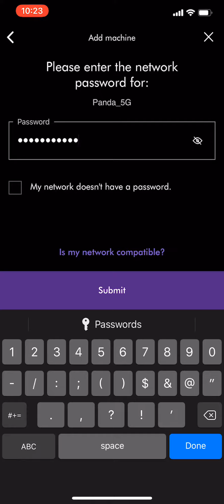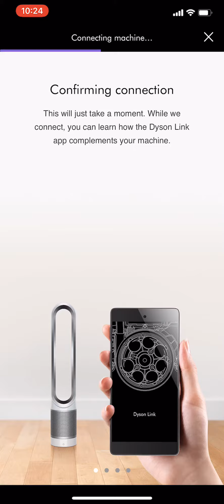Dyson Link - Walkthrough